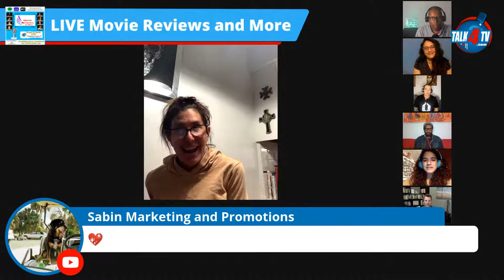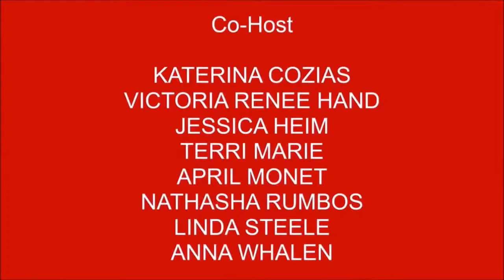Movie Reviews and More - Shawn Edwards, AAFilm Critics & Dr. Russell Kennedy Anxiety M.D.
Shawn Edwards is an award-winning journalist for FOX 4 News in Kansas City, Missouri and one of the country’s leading African American film critics.

Dr. Russell Kennedy is helpful in understanding and treating anxiety. He has devoted his career to helping others get out of that hole he was in for a very long time. This is not a business for me as much as it is a passionate life’s work. It’s been an incredible journey and I’m confident I can save you years of frustration. You don’t have to be tied to therapy and medication forever.

Christina Morales Hemenway Writer/Director/Actress/coach She premiered her latest feature film, a romantic comedy entitled "Bride+1", at the world famous Chinese Theater on Hollywood Blvd. to rave reviews and is excited to release the film for the whole world!

Movie Reviews and More Podcast is also available on Talk 4 Podcasting iHeartRadio, Amazon Music, Pandora, Spotify, Audible, and over 100 other podcast outlets.